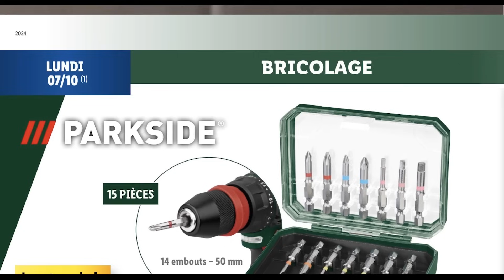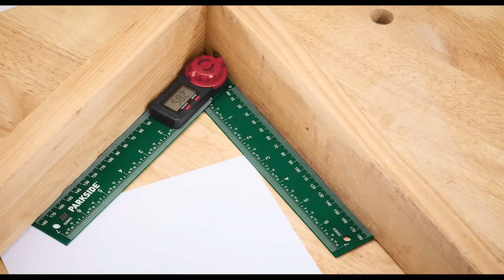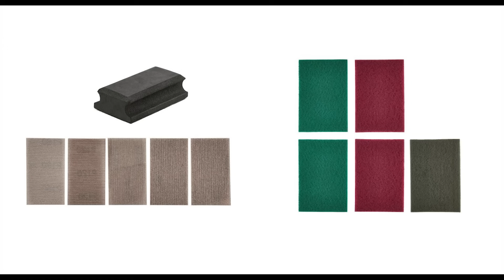catalogue LIDL Parkside lundi 7 octobre ✅ Arrivage bricolage parkside 🔥 Promos deals SilverCrest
Nouvel arrivage LIDL Parkside dès lundi 7 octobre 2024 en FRANCE. Découvrez le catalogue Bricolage Parkside LIDL de cette semaine et la semaine prochaine. Des offres et des promos outillage parkside, parkside performance à ne pas rater avec catalogue de la semaine de Lidl spécial bricolage.
00:00 : Arrivage Parkside
05:55 : Arrivage SilverCrest
06:40 : Maison & Salle de bain
07:50 : Textile
Parkside vous propose la Perceuse-visseuse à seulement 27€99 avec une vitesse de rotation de 500 tours par minute, fourni avec une batterie et un chargeur.
Set d’embouts, set de foret, set de scies trépans, set de douilles et d’embouts, pied à coulisse numérique, outil multifonctions, meuleuse d'
18% de remise immédiate si vous voulez acheter la meuleuse de précision avec une vitesse du 10000 au 40000 tours par minutes.
La visseuse sans fil de parkside vendue à 11€99 au lieu de 14€99 avec une vitesse à vide de 200 tours par minutes.
Marchepied, scie circulaire, outil multifonctions, pompe pour jardin et maison, composteur, tronçonneuse À essence, aspirateur souffleur broyeur électrique, outil de jardin, balai d’extérieur ou râteau à feuilles tout est disponible chez Parkside sur cet arrivage à prix cassé.
Livergy vous propose des vestes, des pulls en maille fine, des jeans, des chemises en flanelle et des chaussettes à prix préférentiel.
Promotions catalogue Lidl outillage et bricolage du 7 octobre 2024.
Magasins : Poitou-Charentes, Corse, Bourgogne, Basse-Normandie, Picardie, Bourgogne, Limousin, Bretagne, Aquitaine, Lorraine, Haute-Normandie, Champagne-Ardenne, Pays de la Loire, Midi-Pyrénées, Languedoc-Roussillon, Champagne-Ardenne, Franche-Comté, Haute-Normandie, Centre-Val de Loire, Rhône-Alpes, Nord-Pas-de-Calais, Languedoc-Roussillon, Provence-Alpes-Côte d'Azur.